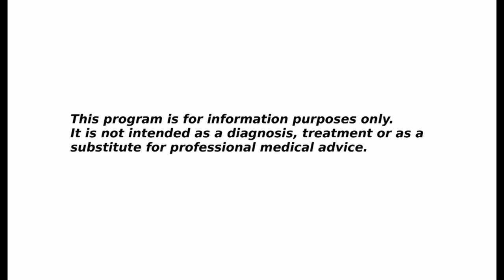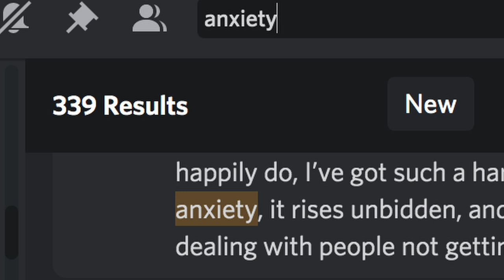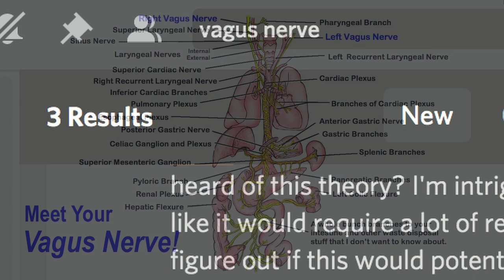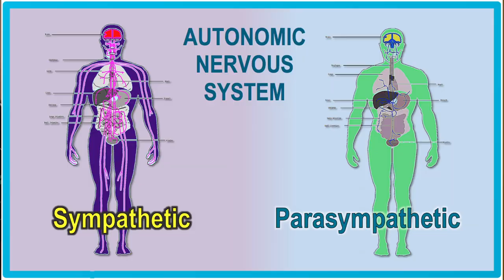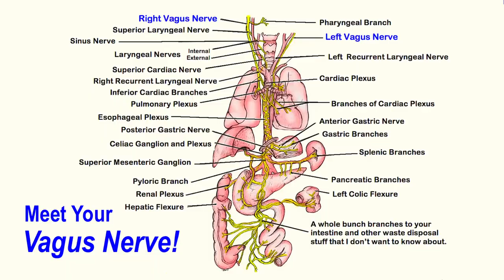Anxious to Serene - Meet Your Vagus Nerve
You may have heard of the 'Fight or Flight' reaction.  It's a network that instantly sends you into a state of alarm at any threat, real or imagined.  But do you know about its counterpart?  The network that does the opposite. telling your mind and body to chill-ax, dude."

Meet your Vagus Nerve.  Aka the Parasympathetic Nervous System.

The best part?  You can actually strengthen or 'tone up' your Vagus nerve through a number of very simple practices.  Making you calmer, cooler, and less prone to overreact.  Large and in charge.  Unmessable.